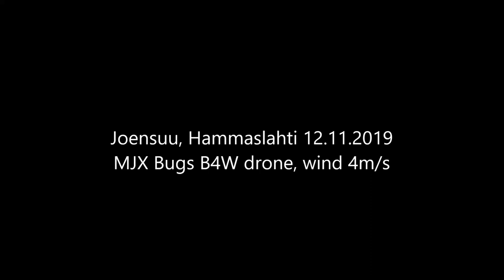Joensuu, Hammaslahti, Finland 11.11.2019 ilmasta, ilmakuva, kuvauskopteri, drone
Hieman tuulinen keli, mutta pilvikeliksi kohtalainen näkyvyys.
MJX Bugs B4W:ssä ei ole kummoisia vakaimia, joten hieman heiluttaa.
Tästä ei voi kuin kehittyä.